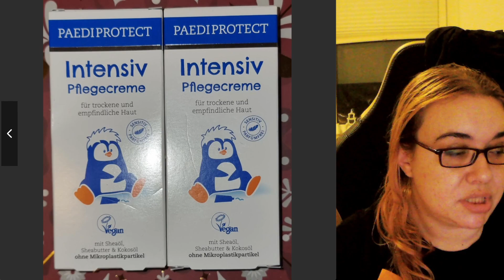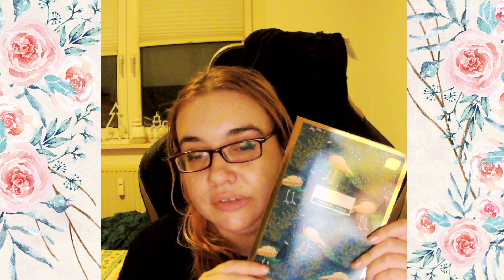2.Weihnachtsfeiertag🎄26. Dezember, die letzten 2 Adventskalender & was gabs zu Weihnachten + Zukunft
Hier geht es wie zuletzt noch zu der Übersicht zu den Online Adventskalender Gewinnspielen:

Weiterhin zeige ich euch den Inhalt von meinen Adventskalender, heute vom 26.12.

10€ Rabatt (50€ MBW). Ich bekomme ebenfalls 10€ Rabatt (50€ MBW).

CASHBACK